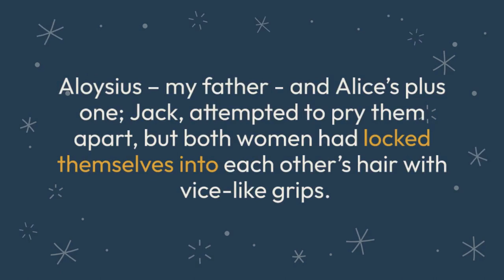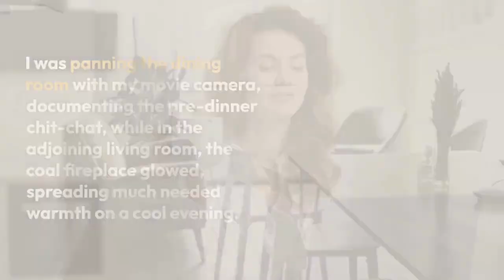A holiday short story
As an adolescent spectator, I found myself in a perplexing situation during the family reunion. My mother, Mary, and her sister Alice were entangled in a wrestling match atop the dining room table. Despite the efforts of my father, Aloysius, and Alice's companion, Jack, the two women clung onto each other's hair with an iron grip, their hands stained with remnants of custard trifle. In awe, I sat there with my mouth agape, clutching my brand-new Super 8mm silent movie camera, torn between my role as a neutral observer and my unwavering loyalty to my mother. This Thanksgiving was meant to be a joyous occasion, marking the reunion of our family after several years and countless miles since our last sit-down dinner. My original intention was to capture this long-awaited gathering on film, but little did I know that I would be thrust into the midst of this chaotic spectacle.